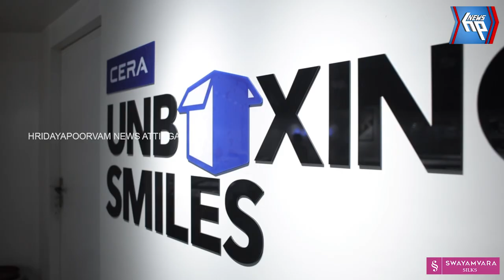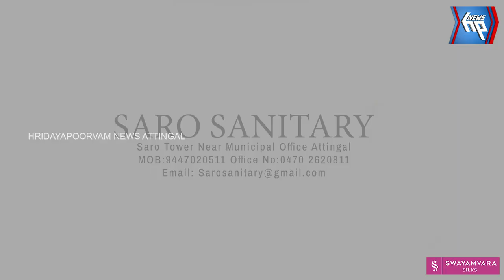ആറ്റിങ്ങൽ ഭീമയിൽ ഭീമോത്സവത്തിന് തുടക്കമായി:കാത്തിരിക്കുന്നത് നിരവധി ഓഫറുകൾ.....